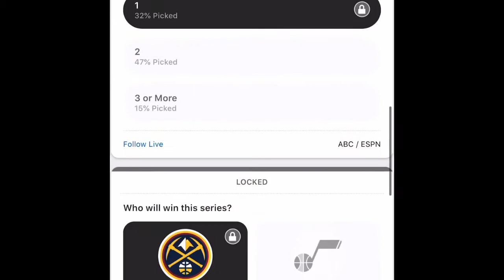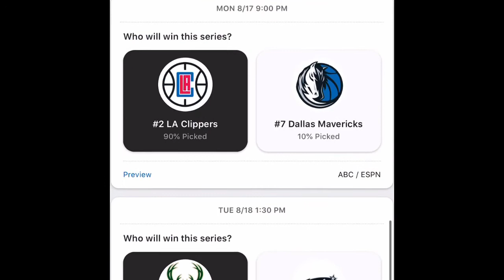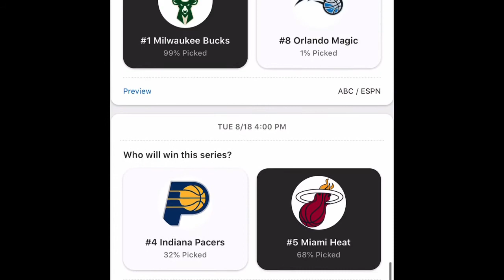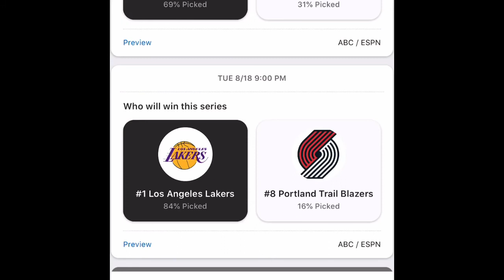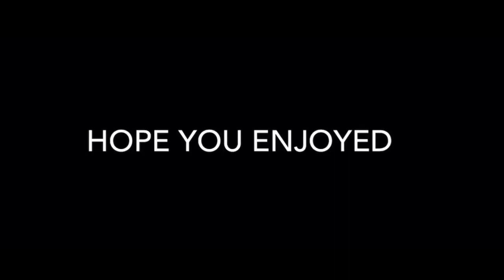NBA Playoffs First Round Prediction